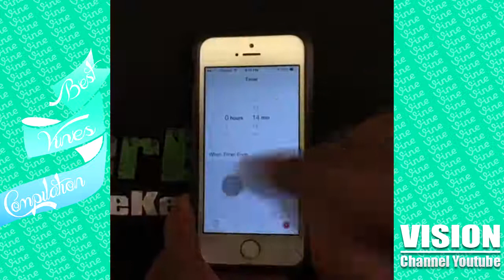'Vine' Compilation - part 24 | february 2015 || HD (720p) - BestVines ★ Vision ★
Funny Videos 2014Fail Compilation 2014
Funny Bloopers 2014 vines
News Fail 2014
Funny Bloopers 2014
News Fail 2014
vine

best vines and more, Epic Fails - Fail Compilation | News Fails - Funny Bloopers
Funny Videos, Epic Fails - Fail Compilation | News Fails - Funny Bloopers

Compilation Best Funny Vines Videos - (Funniest Vines Compilation)

Best Vines September 2014. Vines 2014. Vine Compilation.
Vine compilations. Enjoy The best Funny Vines. Best Vine Compilation august 2014. New Vines August 2014
Best vines. A Vine Compilation of the Best Vines and Funny Vines.
Vine Compilation

Vine Compilation
"Vine compilation"
Vine Compilation
Vine Compilation - Funny Vine Compilation 2014. Vines 2014. These are All Vines From 2014 a Compilation of Vine Videos."

"vine videos"
"best vine "
"funny vine"
"august 2014 vines"
"vines 2014"
"vine compilation 2014"
"funniest vines"

"vines videos"
"vine compilation 2014"
"vine compilation"
"august 2014"
"august" Vine | Vines | Vine Compilation | Best Vines | Funny Vines | New Vines - August 2014 - Epic
Vine Compilation August 2014 - Best Vines August - Funny Vines - Funniest Vine Compilation[Funny Videos] Ultimate Funny Video
Vine Compilation August 2014 - Best Vines - Funny Vines - Funniest Vine Compilation - New Vines - Greatest Vines - Best Vines of 2014 - Best of all Vines - August best vines